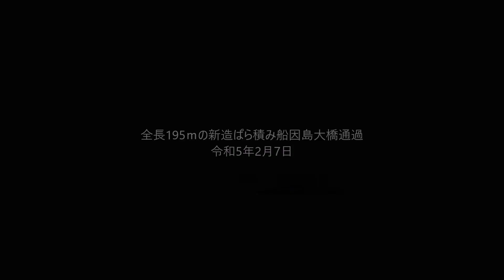全長195ｍの新造ばら積み船因島大橋通過 令和5年2月7日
全長195ｍの新造ばら積み船「CENTURION SIGNIFER」が、因島大橋通過を通過しました。
試運転のため丸亀から伊予灘へ向かっています。